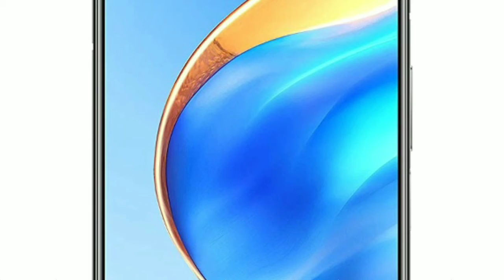Best phones of 2021 | Online shopping | Amazon Shopping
MI 10T Pro 5G (Lunar Silver, 8GB RAM, 128GB Storage) -|Alexa Hands-Free Capable | Additional Exchange/No Cost EMI Offers

Mi 11X 5G Cosmic Black 8GB RAM 128GB ROM | SD 870 | DisplayMate A+ rated E4 AMOLED

1X Pro 5G (Celestial Silver, 8GB RAM, 256GB Storage) | Snapdragon 888 | 108MP Camera | Additional 3000 Off on Exchange

Brand: MI

OnePlus Nord CE 5G (Charcoal Ink, 12GB RAM, 256GB Storage)

iQOO Z3 5G (Ace Black, 8GB RAM, 128GB Storage) | India's First SD 768G 5G Processor | 55W FlashCharge | Upto 9 Months No Cost EMI | 6 Months Free Screen Replacement